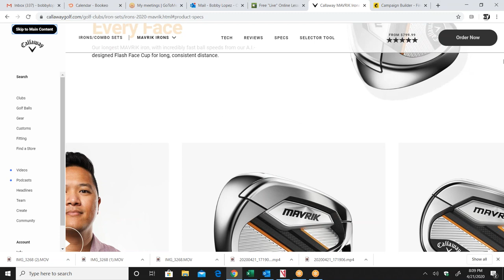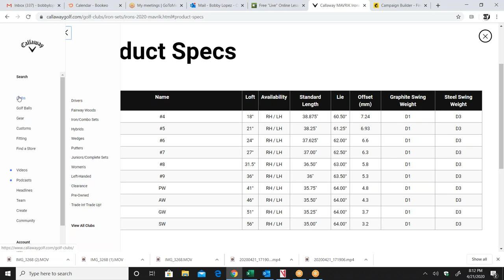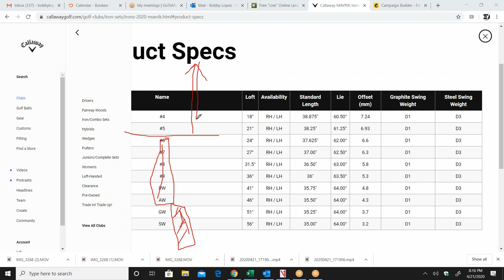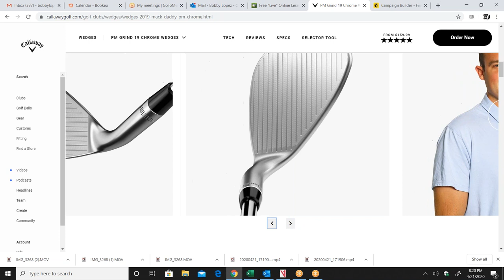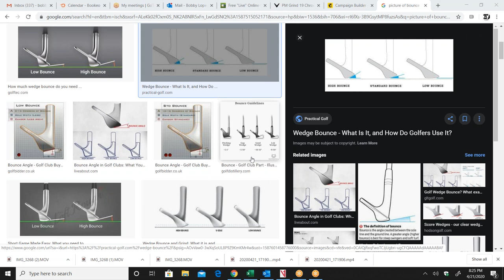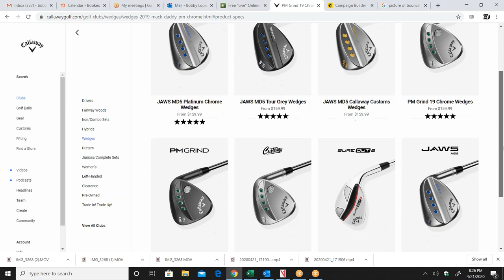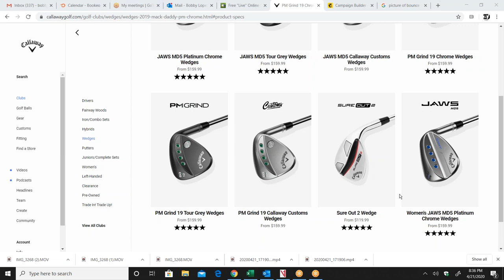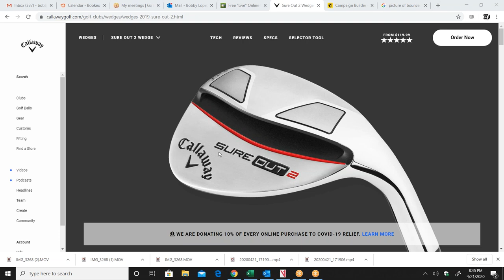Learn how to pick the right wedge for your game.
Learn how to pick the right wedge for loft and bounce.  Learn how to get the right wedge for you and your golf game.

Remember, you can always get a free analysis of your golf swing online from Quick Fix Golf.  Just get out your cell phone and video your swing front and down the line and upload it to our